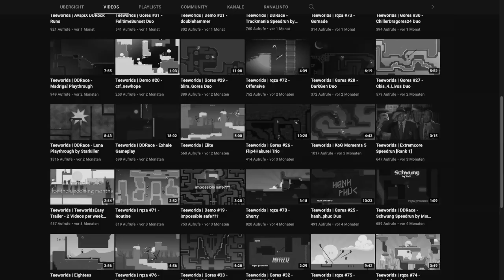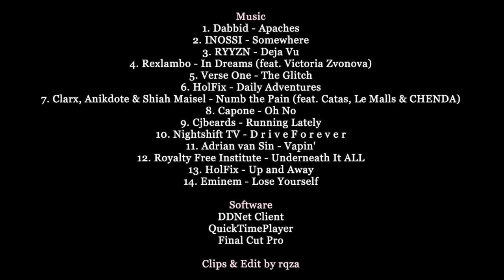Teeworlds | 1000 Subscribers Montage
yo guys and girls, thanks for a thousand subs :D
This montage contains most of what I uploaded here - all the gametypes and most of my edit styles. Tutorial/Trailer/commentary/Twitch stuff is not included but the clips are decent. I tried to edit some fun clips - skills and fails -, some montage style and some single edited clips to cover the variety of my channel. And I tried to cover my different gametypes as well: gores/kog, ddrace, Instagib, gctf, vanilla.
Hope you enjoy it :P

But here we go today :D

Ingame Information

Teeworlds Version: 0.6 & 0.7
Clients: DDNet (0.6, used for DDRace Clips) & ZillyWoods (0.7, used for everything else)

Player: rqza aka TeeworldsEasy

Video Information

Software:
- DDNet Client (gameplay & demo rendering feature)
- QuickTimePlayer (screen recording)
- Final Cut Pro (editing program)

Editor:
rqza

Music Information

It is difficult to give a good „songlist“ for videos on which I use many sound effects and take 10 seconds from different songs etc. - The following list contains the songs in order - the sound effects and the song from the very first intro "rqza presents" is not included.

1. Dabbid - Apaches
2. INOSSI - Somewhere
3. RYYZN - Deja Vu
4. Rexlambo - In Dreams (feat. Victoria Zvonova)
5. Verse One - The Glitch
6. HolFix - Daily Adventures
7. Clarx, Anikdote & Shiah Maisel - Numb the Pain (feat. Catas, Le Malls & CHENDA)
8. Capone - Oh No
9. Cjbeards - Running Lately
10. Nightshift TV - D r i v e F o r e v e r
11. Adrian van Sin - Vapin'
13. HolFix - Up and Away
14. Eminem - Lose Yourselft